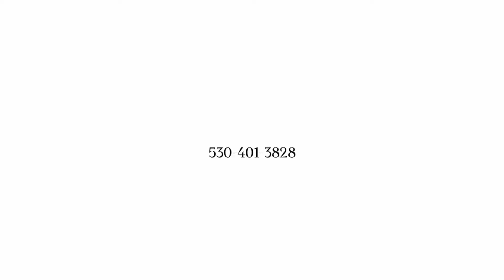1569 Carnelian Court